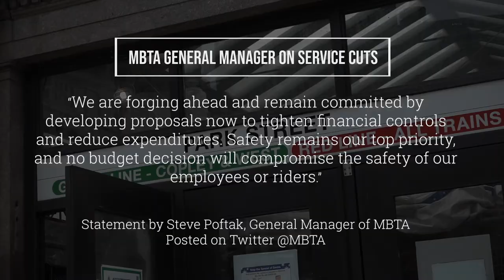Commuters worry MBTA cuts will leave Boston transport in tatters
Boston's MBTA is planning to cut non-essential services in response to a projected budget deficit of over $300 million caused by low ridership during the coronavirus pandemic. The MBTA’s Fiscal and Management Control Board has proposed a plan that will evaluate and scale back what they deem non-essential services — including some commuter rail, subway and ferry services. With BU News Service and BUTV10, Christian Metzger has more on how this will impact Boston-area residents.